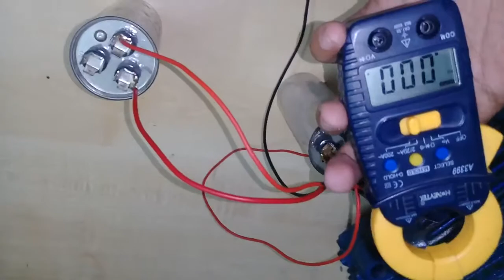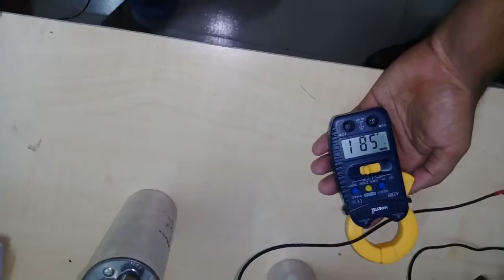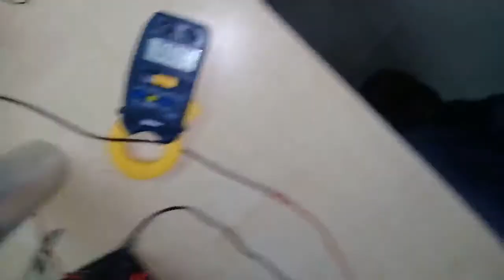How to connection Capacitor runn motor. ক্যাপাসিটর রান মোটর কিভাবে চালাবেন ।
আমার সকল ভিডিও গুলো দেখুন আর আমাকে জানান আপনাদরে কি ধরনের ভিডিও ধরকার । আমি কি করলে আমার ভিডিও গুলো আরো বেশী ভালো হবে আমাকে সাজেশন দেন প্লিজ । আমার নতুন নতুন ভিডিও প্রতিদিন পেতে আমার চেনেল টি সাবস্কাইব করুন  ।